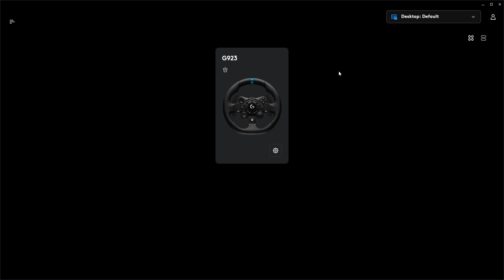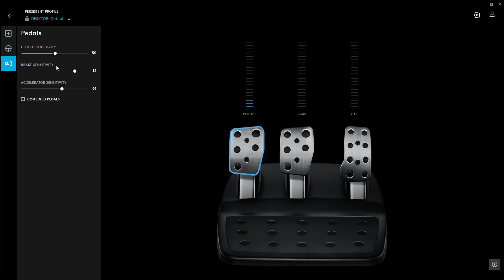Best Settings For Drifting On LOGITECH G923 Wheel & Pedals!